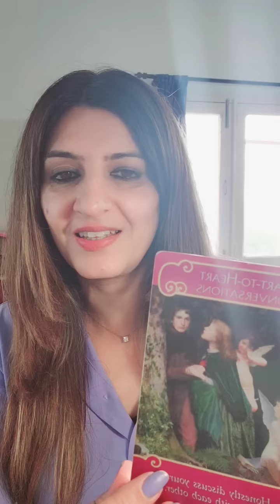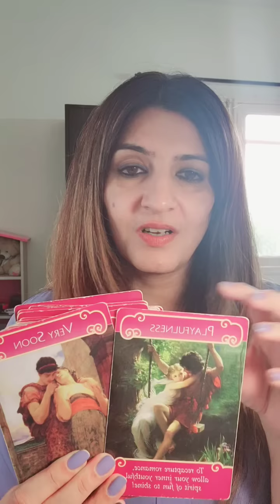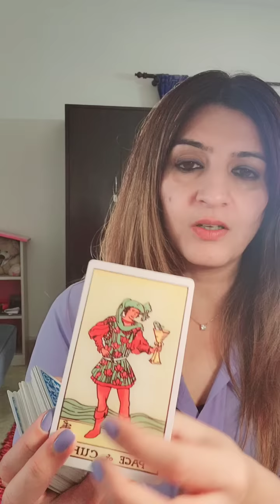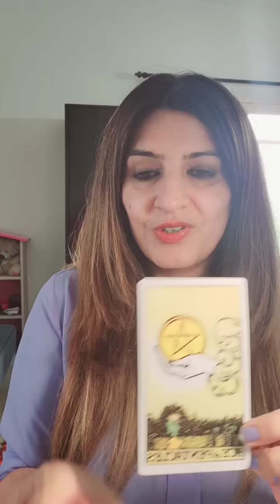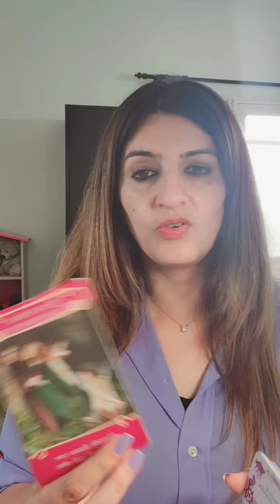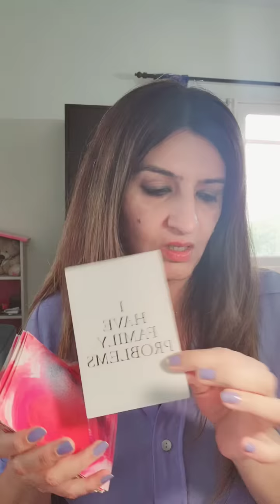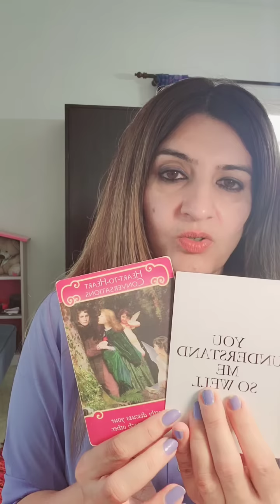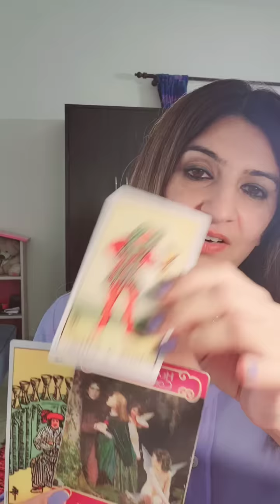It will start with a message or a call. Then lots of communication from them. They r in love with u💗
I am a psychic, clairvoyant and a tarot reader.

Category Entertainment